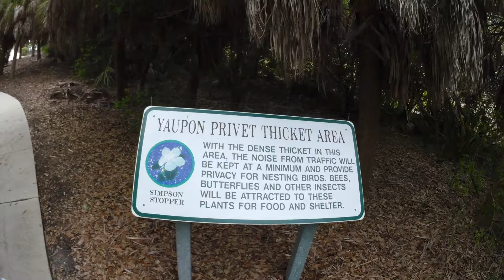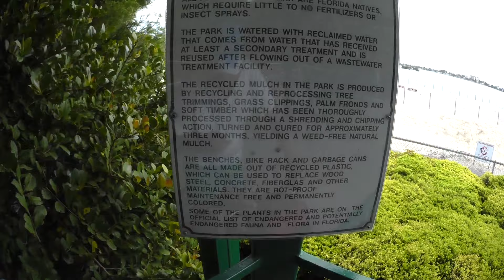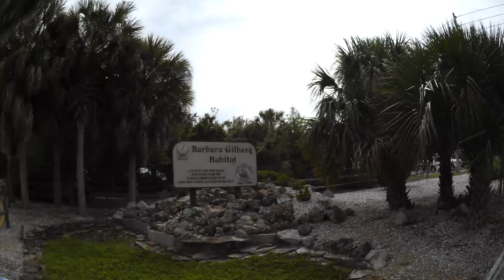St Pete Beach